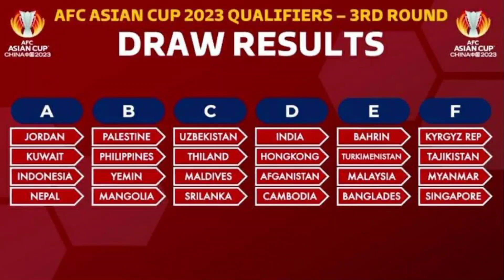AFC Asian Cupमा यस्ता छन् Nepalका प्रतिद्वन्द्वी | पार गर्ला त चुनौती | Nepal match date in AFC Cup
Nepal national football team will be going for the third round qualifiers in the AFC Asian cup 2023 going to be held in China.Nepal is in the pot 4 of draw along side with Bangladesh,Mongolia,Srilanka and more.

Nepal's upcoming football matches
Nepal football match